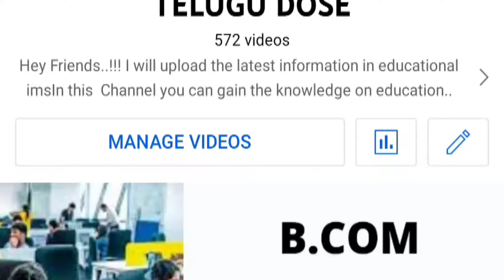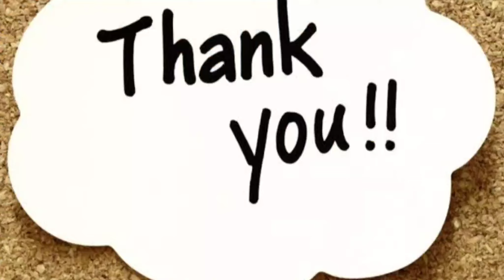LATEST UPDATE ON SCHOOLS AND COLLEGES|TS|AP|2022|ONLINE/OFFLINE MODE|LOCKDOWN|ONLINE CLASSES DATES